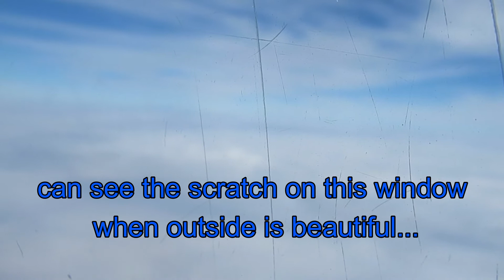Landing Syracuse Hancock International Airport(SYR) - Let's get Travel!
I miss this!